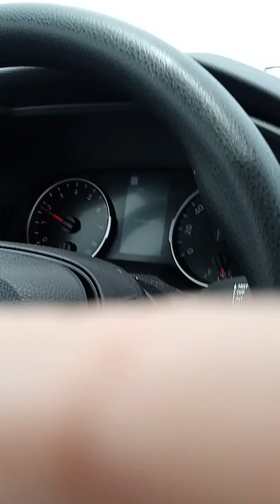mom's memories of dad